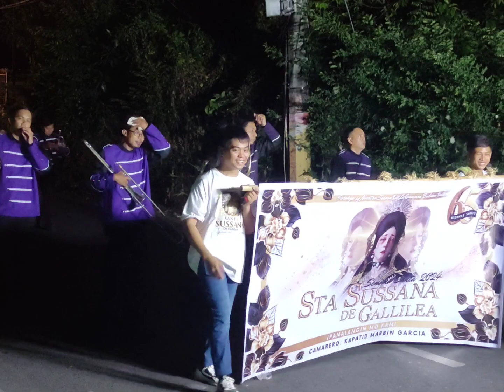PRUSISYON 2024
Prusisyon is a religious parade of statue of Saints. Atleast once a year, a statue of a Saint is paraded on its feast day. But on Holy Week, almost all the saints get together to join the procession. It is traditionally held on Maundy Thursday and Good Friday.